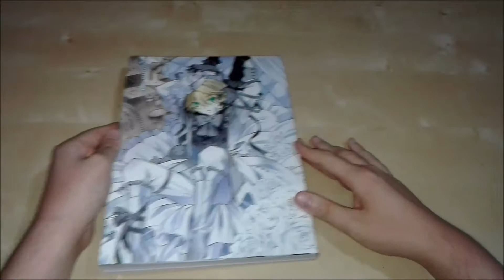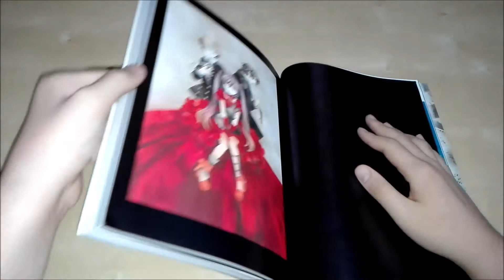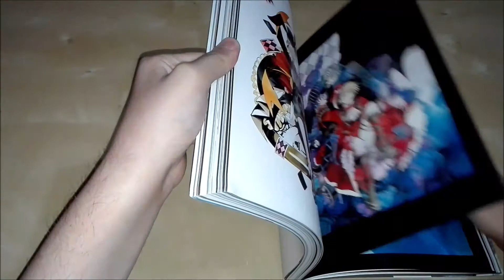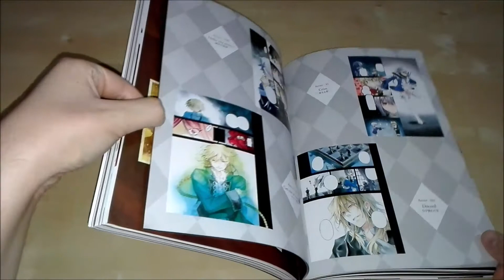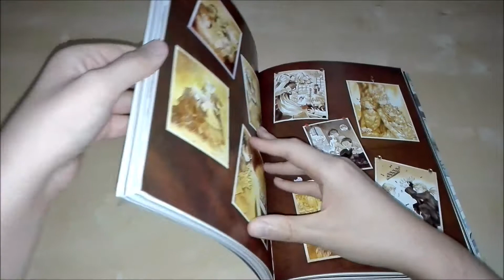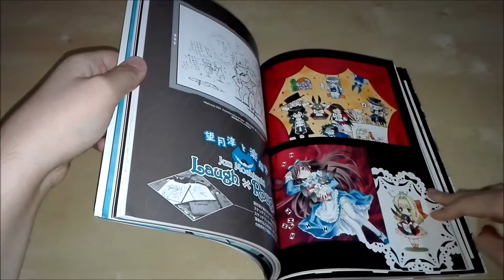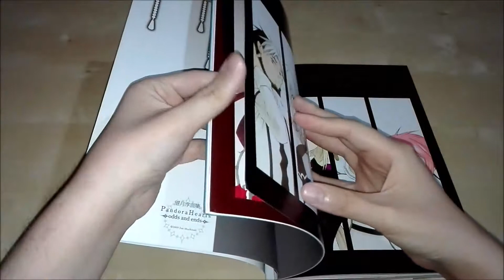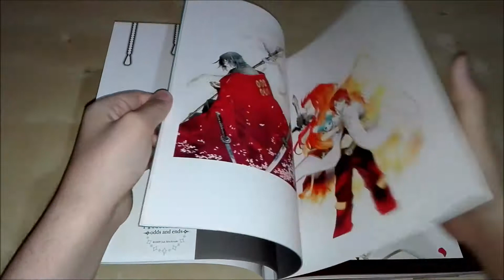Pandora Hearts Odds and Ends - Artbook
Diamo uno sguardo al primo Artbook dedicato a Pandora Hearts della maestra Jun Mochizuki.